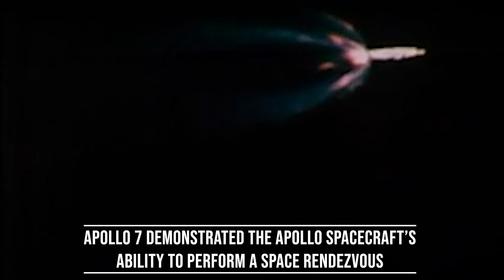Apollo's First Manned Launch | Apollo 7 - October 11, 1968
On this edition of @mannedspace1187 we remember the launch of Apollo 7 on October 11, 1968.  Commanded by Project Mercury and Gemini veteran astronaut Wally Schirra, Apollo 7 was the the first manned launch of the Apollo Program.

Footage: NASA
Edited By: Mitch Rothman